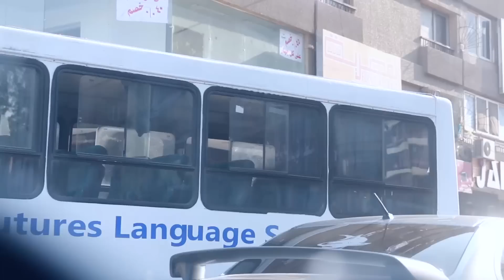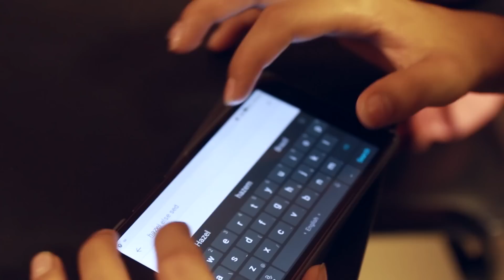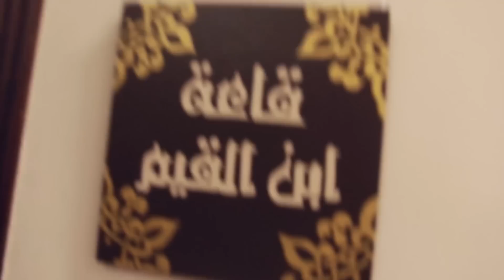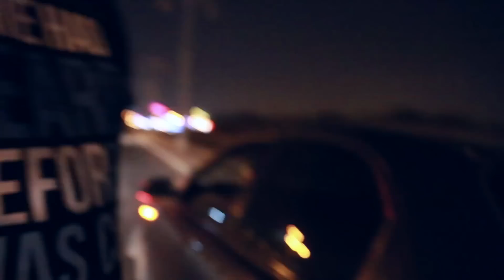VLOG 075 - أمير الشهابي